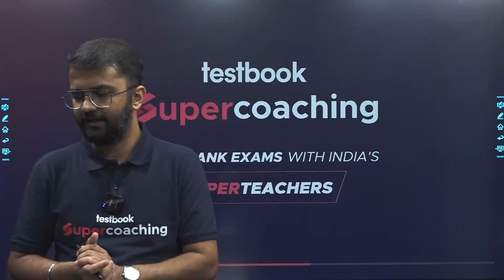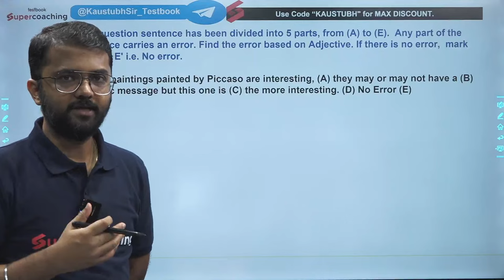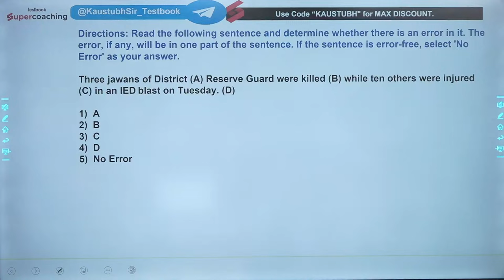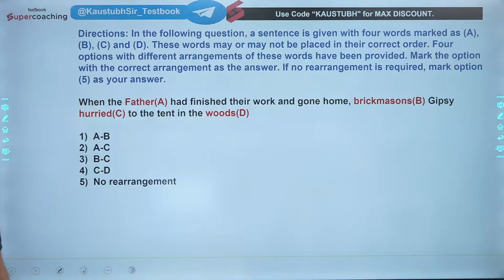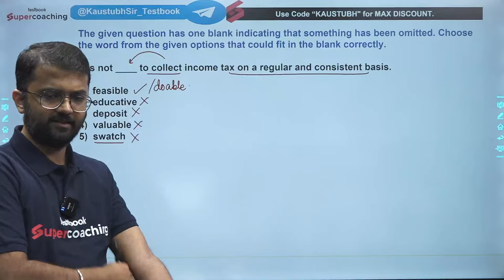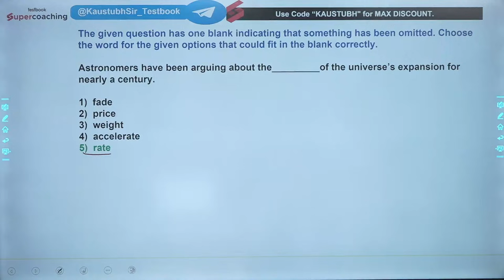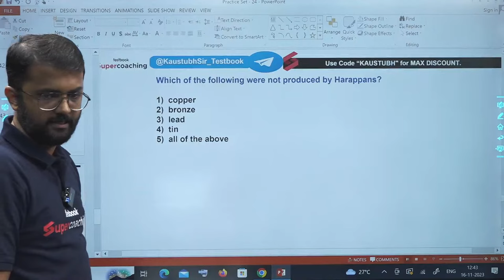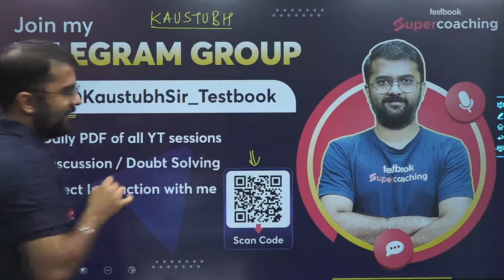RBI Assistant 2023 | English | Most Expected Paper -2 | Most Important Question Kaustubh Sir